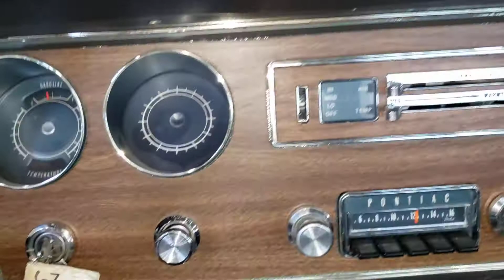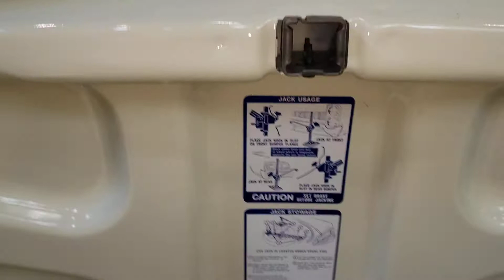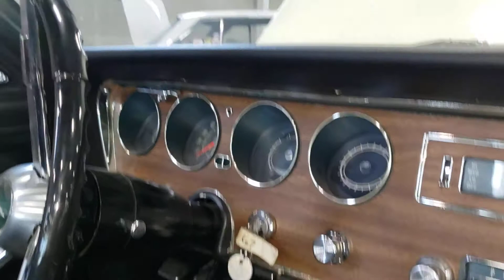1967 Pontiac GTO Convertible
Pre purchase inspection walk around

Pre purchase inspection this morning at Gateway Classics in Indianapolis on this beautiful 1967 Pontiac GTO Convertible. We travel nationwide! Call the experts today!

— at Mad Muscle Garage.